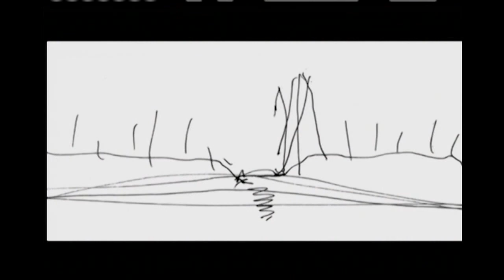In Search of a Soul - Bravo Documentary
A symbolic, concrete building of war and hope.

In Search of a Soul is a compelling broadcast documentary on how the new Canadian War Museum came to be. We produced this visual and spiritual homage to its famous architect Raymond Moriyama, and to the Canadian soldiers who paid the supreme sacrifice in war, after completing a 2-year contract with CWM that saw us write and produce all their AV assets. Set against the backdrop of the museum's stunning architecture, the documentary goes into rich detail on Raymond's vision for a definitive home for Canada's military past, present and future. Narrated by Sonya Smitts (and Christine Landry in French) the production featured many emotional sequences with Raymond blended with historical accounts of famous Canadian military battles such as Vimy Ridge and Paschendale. The documentary continues to be aired, each year, on Remembrance Day.